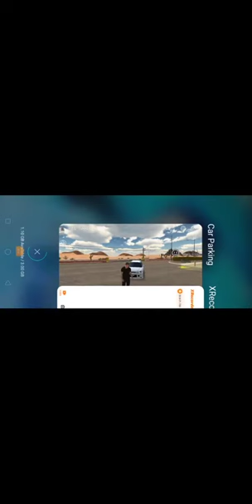lkranm ullha11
@lkranm Uallh11